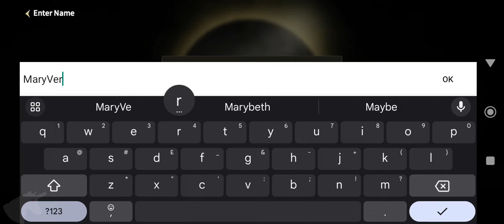Moonlight Sculptor DarkGamer gameplay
'Moonlight Sculptor: DarkGamer'

■ the shattered world of moonlight sculptors
A time of chaos when the great adventurer Weed disappeared for unknown reasons
Once again win the supremacy of the Versailles!
the original story that inherits the setting of the original novel

■ A moment of nervousness and thrill!
Legendary competition begins! Achieve your dream victory with a fierce PVP battle between users!

■ Win glory on a battlefield without borders!
Now, the prelude to a fierce battle between the worlds...
A real sword battle with players from all over the world for the legendary hero position!

■ Make your own attack with various statues and monster cards!
Endless fun of collection and combination!
Challenge the best character with a combination of homemade statues and rare monster cards

■ cute BUDDY and unique weapon
Cute Buddy chasing adventurers and exploring together,
Grow up with a variety of differentiated shape weapons

■ Making money from cooking! Free Exchange and Living Content
Collecting various items by collecting and fishing,
Feel free to trade on the exchange!